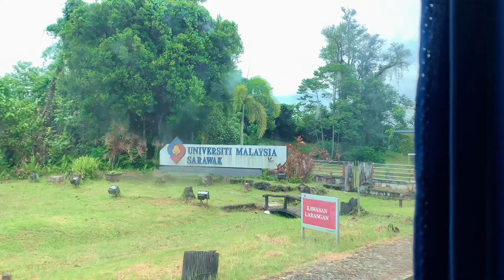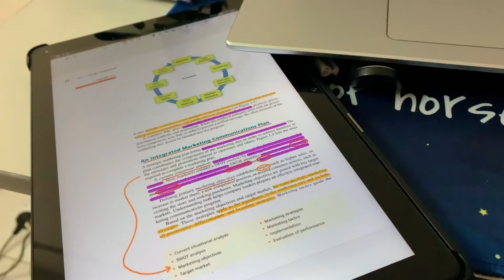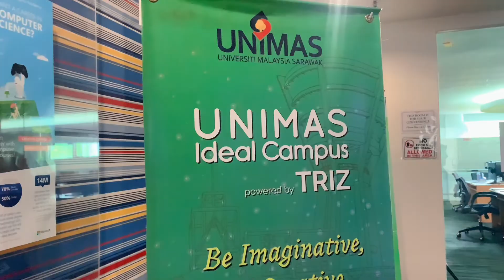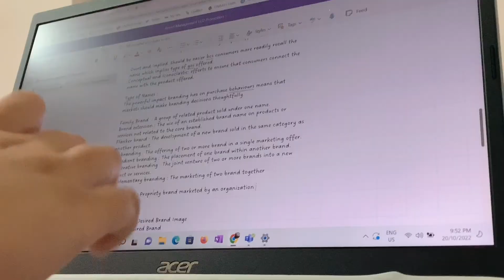📍UNIMAS FEB: after 2 years can experience face to face class on my final year ~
📍UNIMAS FEB